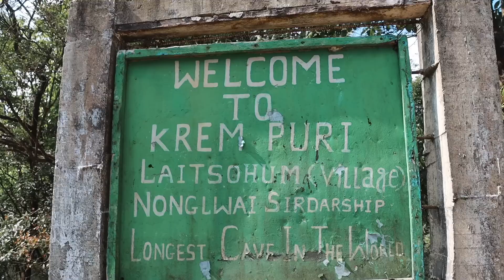SWIMMING in the Most SECRET CAVE in Meghalaya | SCARY 😱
Meghalaya is Famous for its beautiful Nature and for one more Thing: CAVING ! We headed on an epic Adventure to Krem Puri which are the  longest sandstone caves in the whole world!  Its total length is 24,583 meters which is equal to 275 Football Fields 😱
We are not only going to explore the Caves, we will also SWIM IN THEM! Watch till the End to find out how scary it was !

If you’re reading this you’re a real Travel Bro !